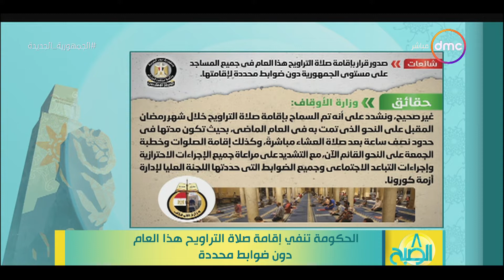8 الصبح - الحكومة تنفي إقامة صلاة التراويح هذا العام دون ضوابط محددة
8 الصبح - الحكومة تنفي إقامة صلاة التراويح هذا العام دون ضوابط محددة